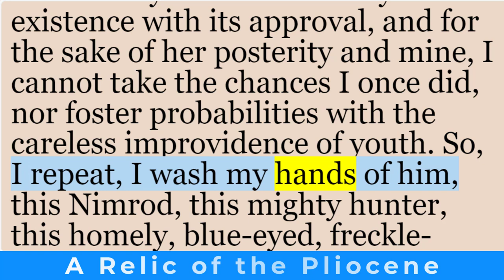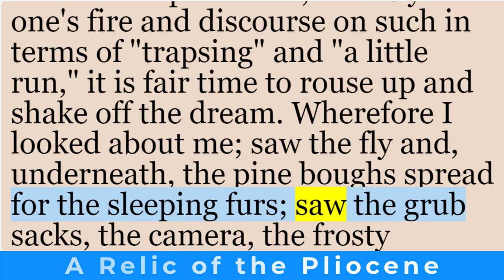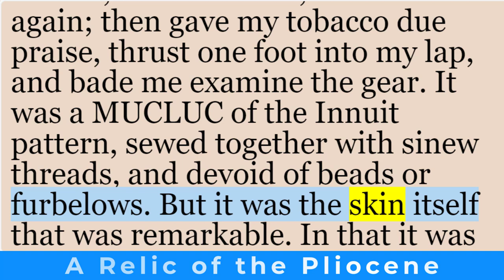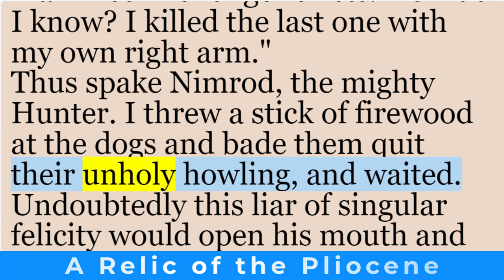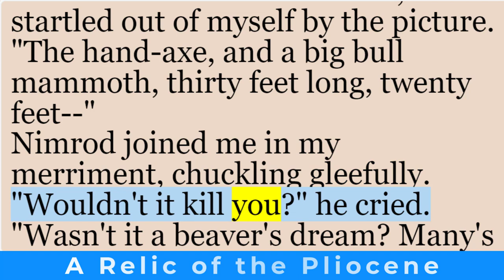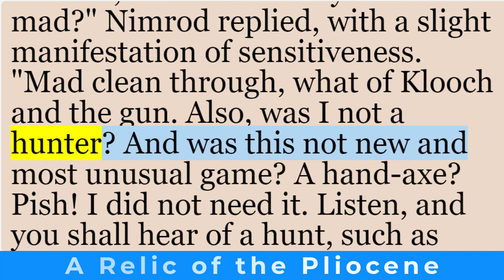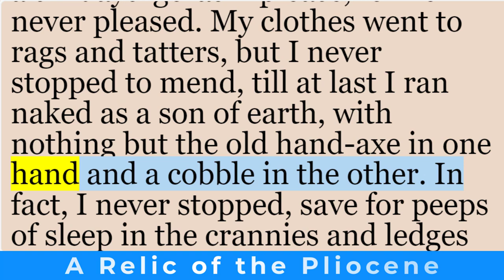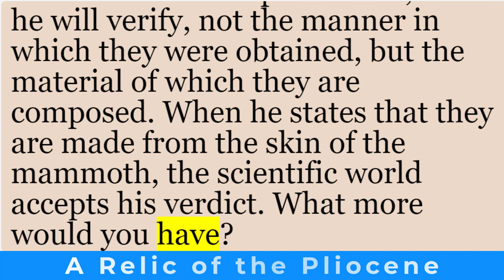English Short Story | A Relic of the Pliocene by Jack London | Learn English Through Stories